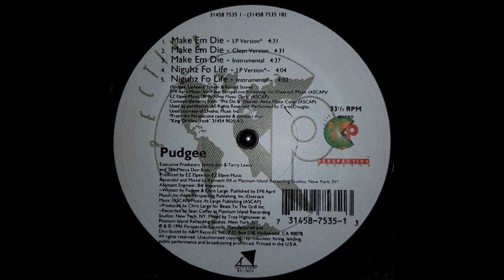Pudgee - Make Em Die (Ez Elpee Instrumental) (1996) [HQ]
Producer: Ez Elpee
Released: 1996
©: Perspective Records